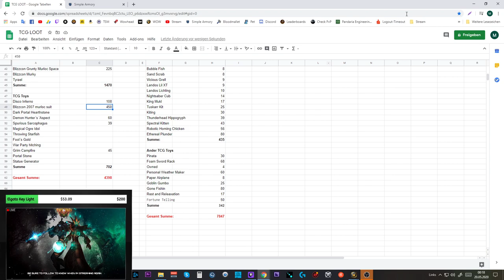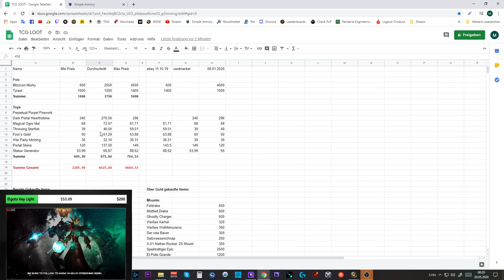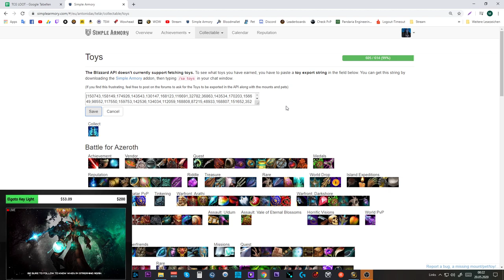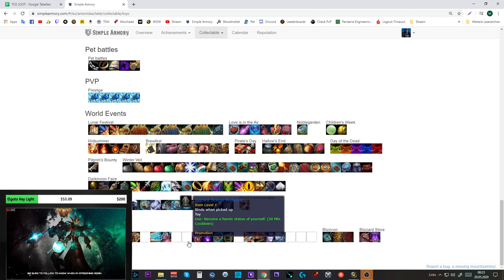Waste of Money WOW Edition #19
Amazon (Games):